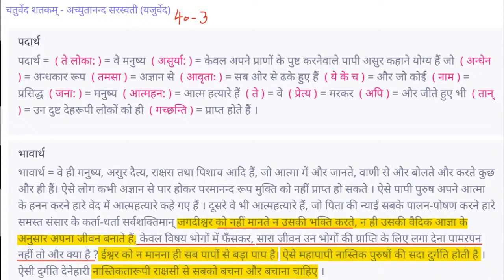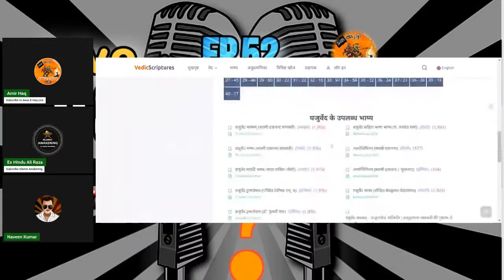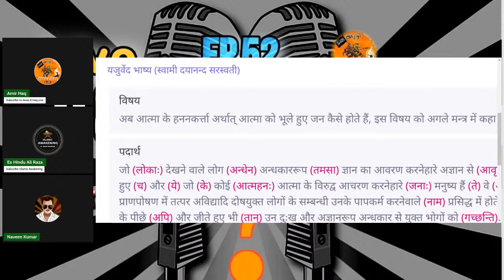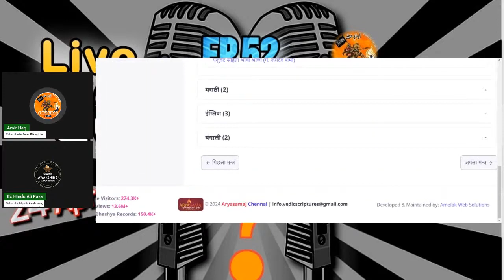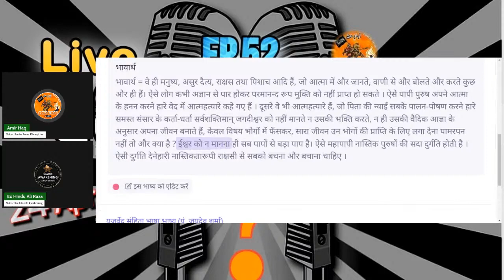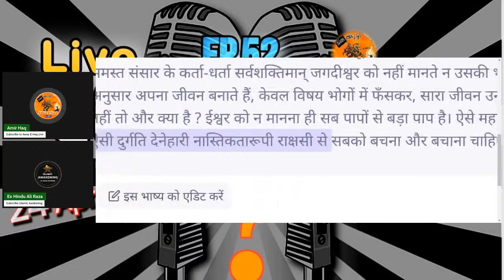AMIRHAQ, Question Answer Session Ep.52 Live Debates with Islamophobes 24/04/2024 PART 07